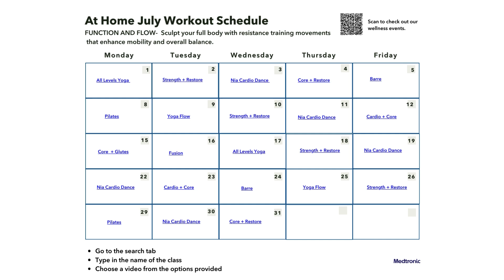July At Home Workout Schedule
FUNCTION AND FLOW
Sculpt your full body with resistance training movements
 that enhance mobility and overall balance.

Go to the search tab
Type in the name of the class
Choose a video from the options provided